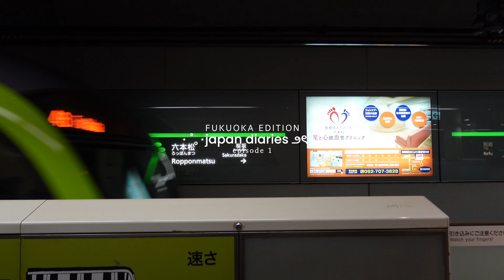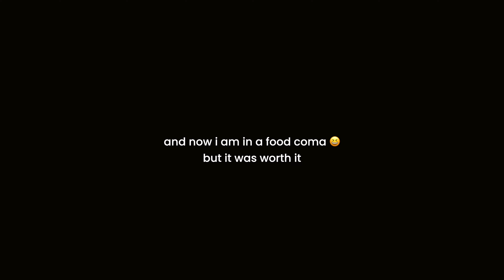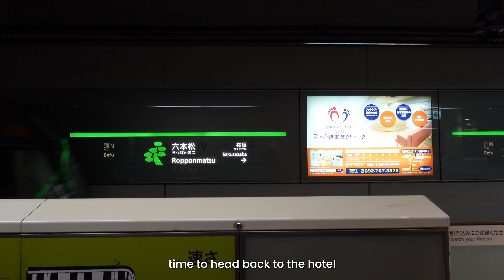fukuoka vlog 🍜 xmas in japan, trying hakata ramen, seeing mt fuji | ep.1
ˏˋ new message ´ˎ˗

hi my lovelies! come with me as i travel on a trip from tokyo to fukuoka in japan! 🇯🇵
in this video we fly there, where i get to see a view of mt fuji from the window seat, i also check-in to my hotel, where we have chit-chats, look at the local markets, and try hakata ramen for the first time.

🤍 , cassie.

「 0:00 」intro
「 0:28 」flying to fukuoka
「 1:28 」arriving to fukuoka
「 2:40 」hotel check-in & chit-chats
「 6:06 」christmas markets
「 7:20 」trying hakata ramen
「 9:42 」heading back to the hotel
 「 10:12 」episode 2 preview

📦 main camera
📦 vlogging camera
📦 camera grip
📦 external harddrive

❔ where do you live? — currently tokyo, japan
❔ where are you from? — my home is melbourne, australia
❔ what is your ethnicity? — half-chinese, half-danish, australian nationality

🌟 15,261